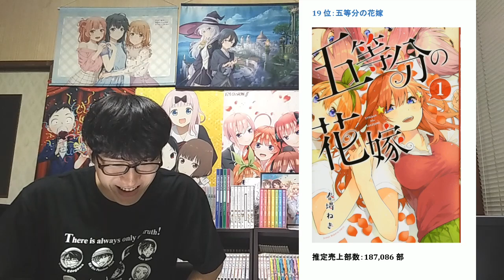【月間漫画売上TOP20】1位がエグすぎてもはや意味不明状態。そして〇〇が大健闘で激熱！あの作品たちは完結後も驚異的な売上を見せる。【2022年6月27日～2022年6月31日、7月作品別ランキング】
【月間漫画売上TOP20】1位ヤバすぎ、驚異の記録達成。アニメ化や〇〇効果も続々と！！【2022年05月30日～2022年06月26日、6月作品別ランキング】

【週間漫画売上TOP30】意外な結果多数！なんと〇〇が1位に！？【2022年07月25日～2022年07月31日、単巻別ランキング】

【漫画購入品紹介】6月に買ったおすすめ漫画全45冊を一挙紹介！【アニメ化ラッシュが激熱すぎる！！ラブコメも豊富で最高の月】【2022年】

【初本棚紹介①】計600冊以上の漫画・ラノベたちを一挙に紹介します！【前編・2つある本棚の内1つ目を紹介】

【7月前半発売】おすすめ・人気漫画45作品を一挙紹介【紹介作品数過去最多！！ラインナップも超豪華でヤバい。完結作品も多数あり。】

【7月後半発売】おすすめ・人気漫画14作品を一挙紹介【ゴールデンカムイ最終巻ついに発売！！今アニメ放送中の注目作も！】

6月30日発売のおすすめ・人気漫画（1作品のみ）
30 小学館 ビッグ　コミックス
チ。―地球の運動について―（８） 魚豊 715

7月4日発売のおすすめ・人気漫画（全13作品）
(1作目)4 集英社 ジャンプコミックス
新テニスの王子様（36） 許斐剛 528

(3作目)4 集英社 ジャンプコミックス
マッシュル　―MASHLE―（12） 甲本一 484

(4作目)4 集英社 ジャンプコミックス
Dr.STONE（26）（最終巻） 稲垣理一郎／Ｂｏｉｃｈｉ 484

(5作目)4 集英社 ジャンプコミックス
2.5次元の誘惑（14） 橋本悠 660

(6作目)4 集英社 ジャンプコミックス
さよなら絵梨 藤本タツキ 484

(7作目)4 集英社 ジャンプコミックス
怪獣8号（７） 松本直也 528

(8作目)4 集英社 ジャンプコミックス
エクソシストを堕とせない（２） 有馬あるま／フカヤマますく 528

(10作目)4 集英社 ジャンプコミックス
サマータイムレンダ2026 未然事故物件 田中靖規 660

(11作目)4 集英社 ジャンプコミックス
株式会社マジルミエ（３） 岩田雪花／青木裕 660

(12作目)4 集英社 ジャンプコミックス
僕のヒーローアカデミア（35） 堀越耕平 484

(13作目、4日発売ラスト)4 小学館 ビッグ　コミックス
トリリオンゲーム（４） 稲垣理一郎／池上遼一 715

7月5日発売のおすすめ・人気漫画（1作品のみ）
5 リイド社 SPコミックス
ゴルゴ13（205）　ドローン革命 さいとう・たかを 726

7月6日発売のおすすめ・人気漫画（全3作品）
(1作目)6 講談社 ヤンマガKCスペシャル
パラレルパラダイス（18） 岡本倫 726

(2作目)6 講談社 ヤンマガKCスペシャル
賭博堕天録カイジ　24億脱出編（18） 福本伸行 726

(3作目、6日発売ラスト)6 講談社 ヤンマガKCスペシャル
パリピ孔明（10） 四葉夕卜／小川亮 726

7月7日発売のおすすめ・人気漫画（全4作品）
(1作目)7 講談社 KCデラックス
きみとピコピコ（３） ゆずチリ 726

(2作目)7 講談社 シリウスKC
お嬢様の僕（11） 田口ホシノ 715

(3作目)7 講談社 シリウスKC
転生したらスライムだった件（21） 川上泰樹／伏瀬ほか 748

(4作目、7日発売ラスト)7 新潮社 バンチコミックス
極主夫道（10） おおのこうすけ 682

7月8日発売のおすすめ・人気漫画（全5作品）
(2作目)8 講談社 KCデラックス
可愛いだけじゃない式守さん（14） 真木蛍五 715

(3作目)8 講談社 講談社コミックス
薫る花は凛と咲く（３） 三香見サカ 528

(4作目)8 講談社 講談社コミックス
黒猫と魔女の教室（１） 金田陽介 528

7月12日発売のおすすめ・人気漫画（全3作品）
(1作目)12 小学館 ゲッサン少年サンデーコミックス
MIX（19） あだち充 580

(2作目)12 小学館 サンデーうぇぶりSSC
死神坊ちゃんと黒メイド（16）（最終巻） イノウエ 715

(3作目、12日発売ラスト)12 小学館 ビッグ　コミックス
映像研には手を出すな！（７） 大童澄瞳 715

7月13日発売のおすすめ・人気漫画（1作品のみ）
13 講談社 BE LOVE KC
ちはやふる（49） 末次由紀 495

7月15日発売のおすすめ・人気漫画（全14作品）
(1作目)15 講談社 KCデラックス
シャングリラ・フロンティア（９）　～クソゲーハンター、神ゲーに挑まんとす～ 硬梨菜／不二涼介 715

(2作目)15 講談社 KCデラックス
それでも歩は寄せてくる（12） 山本崇一朗 715

(3作目)15 講談社 講談社コミックス
ガチアクタ（２） 裏那圭／晏童秀吉 528

(4作目)15 講談社 講談社コミックス
甘神さんちの縁結び（６） 内藤マーシー 528

(5作目)15 講談社 講談社コミックス
彼女、お借りします（27） 宮島礼吏 528

(6作目)15 講談社 講談社コミックス
黒岩メダカに私の可愛いが通じない（５） 久世蘭 528

(7作目)15 講談社 講談社コミックス
ブルーロック（20） 金城宗幸／ノ村優介 528

(8作目)15 講談社 講談社コミックス
はじめの一歩（135） 森川ジョージ 528

(9作目)15 講談社 講談社コミックス
カッコウの許嫁（13） 吉河美希 528

(12作目)15 小学館 少年サンデーコミックス
古見さんは、コミュ症です。（26） オダトモヒト 550

(13作目)15 小学館 少年サンデーコミックス
よふかしのうた（12） コトヤマ 550

(14作目、今回の動画ラスト)15 小学館 少年サンデーコミックス〔スペシャル〕
カナカナ（４） 西森博之 715

7月19日発売のおすすめ・人気漫画（全7作品）
(1作目)19 集英社 ヤングジャンプコミックス
ゴールデンカムイ（31）（最終巻） 野田サトル 693

(6作目)19 小学館 裏少年サンデーコミックス
ダンベル何キロ持てる？（16） サンドロビッチ・ヤバ子／ＭＡＡＭ 715

(7作目、19日発売のラスト)19 小学館 裏少年サンデーコミックス
明日、私は誰かのカノジョ（11） をのひなお 880

7月22日発売のおすすめ・人気漫画（1作品のみ）
22 講談社 アフタヌーンKC
メダリスト（６） つるまいかだ 770

7月25日発売のおすすめ・人気漫画（全2作品）
(1作目)25 一迅社 ZERO-SUMコミックス
神クズ☆アイドル（６） いそふらぼん肘樹 750

(2作目)25 集英社 りぼんマスコットコミックス
ハニーレモンソーダ（20） 村田真優 484

7月27日発売のおすすめ・人気漫画（1作品のみ）
27 スクウェア・エニックス Gファンタジーコミックス
黒執事（32） 枢やな 660

7月29日発売のおすすめ・人気漫画（全2作品）
(1作目)29 小学館 ビッグ　コミックス
九条の大罪（６） 真鍋昌平 715

(2作目、今回の動画のラスト)29 竹書房 バンブーコミックス
メイドインアビス（11） つくしあきひと 946